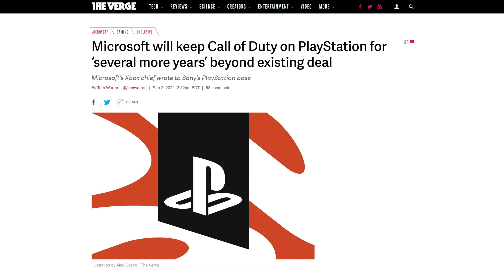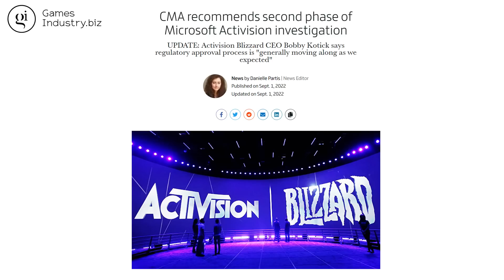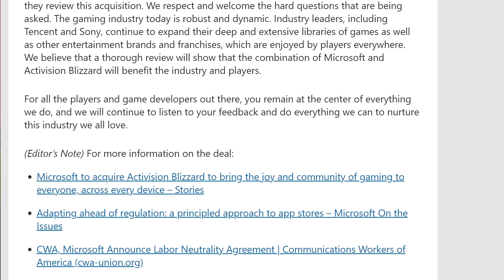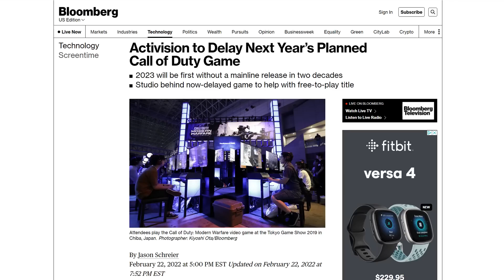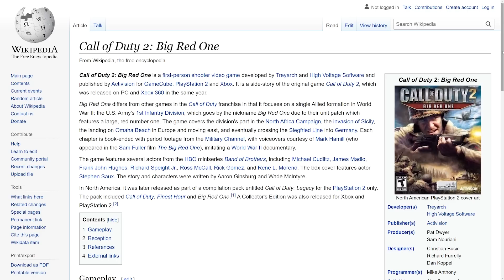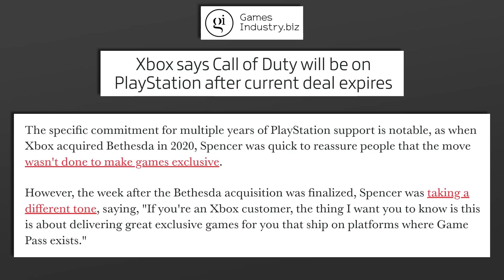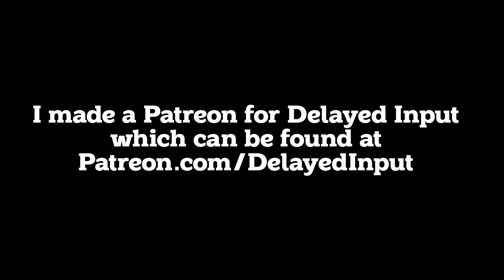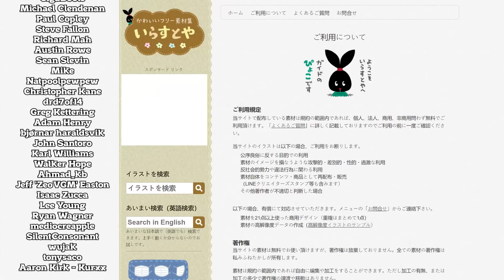Call of Duty: Exclusive Warfare - Delayed Input with Kyle Bosman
Someday soon Microsoft will own Call of Duty, and for years after that point they're going to have to keep releasing the series on PlayStation consoles. But how many years specifically?